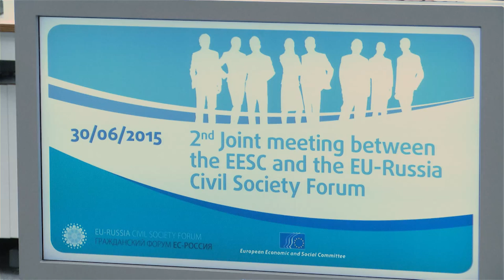EESC's EU-Russia Civil Society Forum - 2nd meeting, 30 06 2015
2nd Joint meeting between the EESC and the EU-Russia Civil Society Forum.
The objective is to discuss themes of common interest for the EU and Russian civil society. On the agenda this year will be questions such as the restrictive legislation for civil society development in Russia, the role of media in influencing social and political processes, trans-border corruption and the impact of tensions in the EU-Russia relations on the EU and Russian societies.